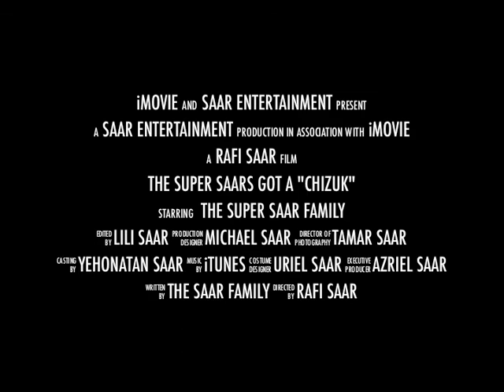Super Saar 2012 Trailer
Trailer of "The Return" of the Super Saar Family in 2012